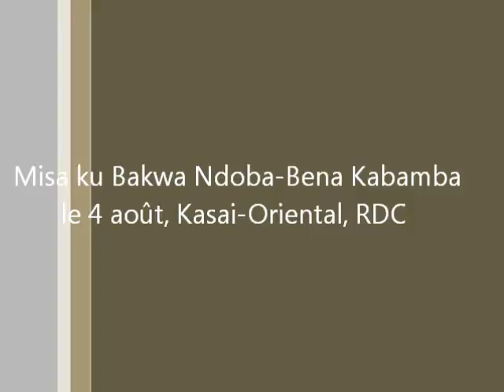Misa Ku Bakwa Ndoba-Bena Kabamba, Paroisse Saint E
This footage was taken in the village of Bakwa Ndoba-Bena Kabamba during a Catholic mass at Paroisse Saint Etienne de Nyemvu (Parish of St. Stephen - Nyemvu).